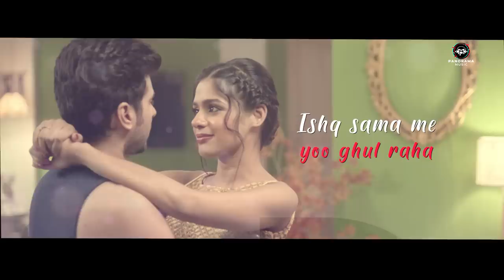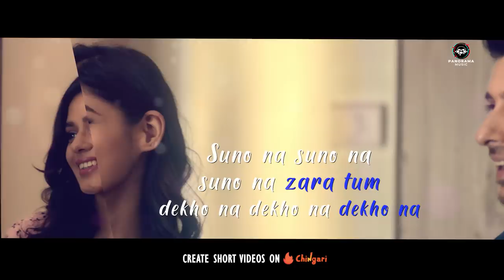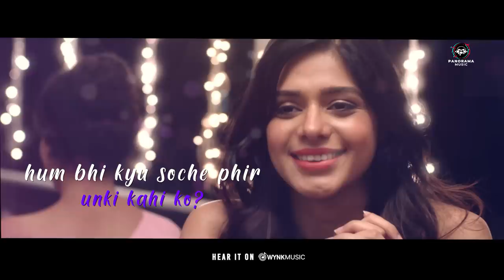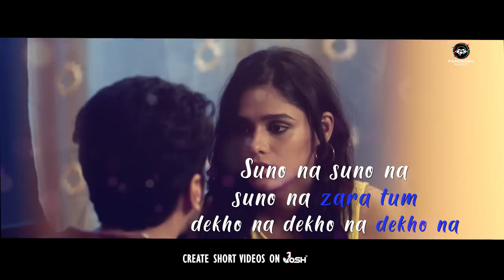Suno Na (Official Song) | Odd Couple | Divyenndu, Vijay R | Rahul Pandey | Jay Rajesh Arya | Johari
Zara SunoNa yeh dil ki baat!
Song OUT NOW only on Panorama Music

Credit List:
Star Cast: Divyenndu, Suchitra Krishnamoorthi, Vijay Raaz, Pranati Rai Prakash, Manoj Pahwa & Others
Producer: Praneet Verma
Director: Prashant Johari
Writer: Prashant Johari, Praneet Verma

Song Composed, arranged and Produced by Jay Rajesh Arya
Singer: Rahul Pandey
Lyrics: Prashant Johari
Music Label: Panorama Music

Mixing & Mastering: Jay Rajesh Arya @JRA STUDIOS

Video Credits:
Video Editor: Vikram Chhabria
Dop: Srijit Basu

Lyrics:
Ishq samaa me yoon ghul raha
jaise tu mujh mei yoon mil raha ho
baatein jo tune kabhi na kahi hai
hum dono me wo na rahi ankahi hai
suno na suno na suno na
dekho na dekho na dekho na
Suno na suno na suno na zara tum
Yuhi main aksar ye sochta tha
khudko hi khudmei hi rokta tha
tune kaha hai.. maine suna na
keh ke hai lagta jaise hai ansuna sa..
Suno naaa (chorus)
Dekho naa.. (chorus)
khaam-e-khaan baaton se uljhe huye the
Kacche ye dhaage ab suljhe huye hai
logo ne socha hume na kabhi to?
hum bhi kyu soche phir unki kahi ko!
Suno naaa (chorus)
Dekho naa.. (chorus)
Suno na (chorus)